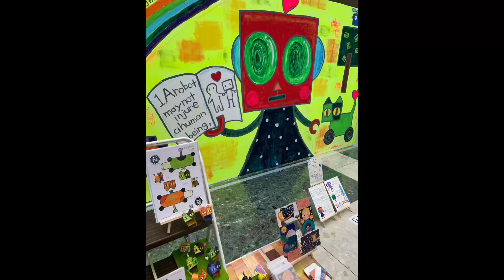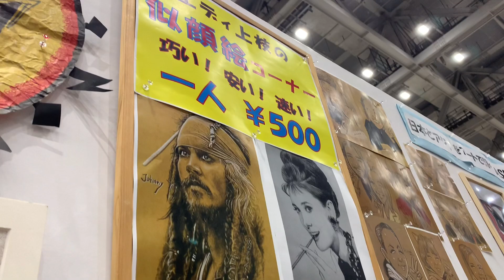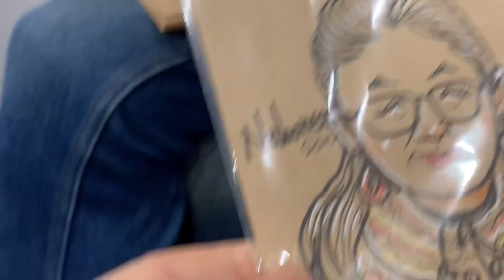デザインフェスタ2021なほねぇ目線のレポ！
デザフェス2日目に参加させていただきました！

当日の様子、少しだけですがお楽しみください🙋‍♀️💕💕

手遊び小町の動画にも当日の様子が出ていますので、合わせてご覧いただくとより楽しめるかと思います。

1から6まであります。

これからもハンドメイドと、YouTubeを楽しみたいと思いますので、応援よろしくお願いします🙇‍♀️🙇‍♀️